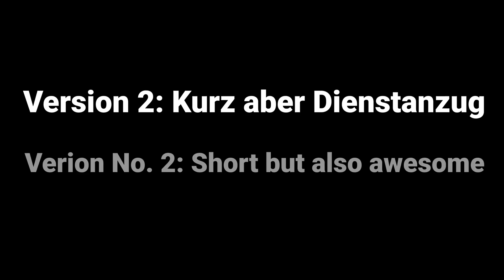Preußens Gloria - Meine beste Version 2021. Deutscher Marsch von Johann Gottfried Piefke /Bundeswehr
Was wäre die deutsche Militärmusik ohne Piefkes Werk? "Preußens Gloria" ist der wohl meistgespielte Marsch landauf, landab. Ich präsentiere hier zwei Versionen.
1. Ausmarsch Ehrenformation anlässlich eines Rückkehrappells in Seedorf. Die Einsatzkräfte, die an der Militärischen Evakuierungsmission Afghanistan um Brigadegeneral Jens Arlt teilnahmen, wurden hier von der damaligen Bundeskanzlerin, Dr. Angela Merkel, und der damaligen Bundesministerin der Verteidigung, Annegret Kramp-Karrenbauer, geehrt.
Im Anschluss folgte ein Gelöbnis von Rekrutinnen und Rekruten des Fallschirmjägerregiments 31. Es spielt das Heeresmusikkorps Hannover unter Leitung von Oberstleutnant Martin Wehn.
2. Ausmarsch Ehrenformation FA/UA-Btl 2 Celle. In dessen Patengemeinde Hambühren fand im November die Vereidigung von länger dienenden Soldaten statt. Auch hier spielt das Heeresmusikkorps Hannover. Dieses mal unter Leitung von OStFw. Dietmar Kruse.

Jeder Euro hilft.
prussian anthem trooping the colour